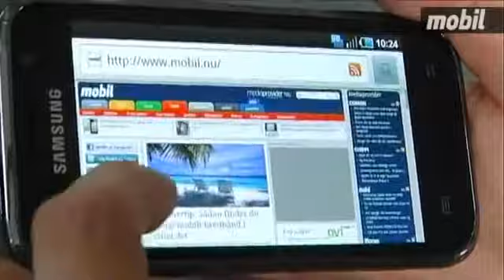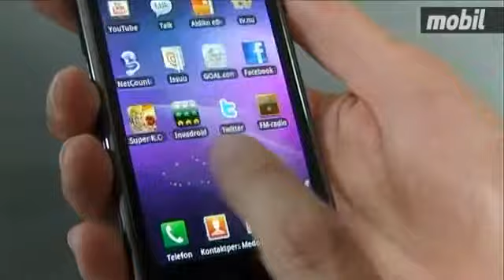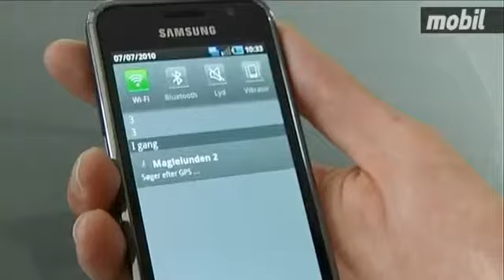Samsung Galaxy S test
Årets helt store mobilbrag med Android imponerer på stort set alle fronter.